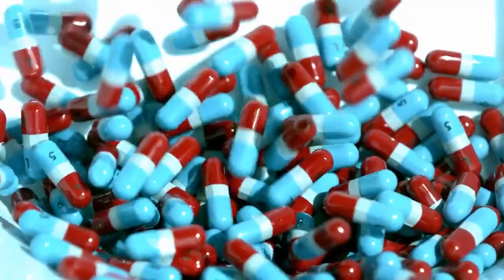O motivo que tirou a Seleção Brasileira da Copa do Mundo de 1990!😱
Dia 24 de junho de 1990. Estádio Delle Alpi, em Turim, na Itália. Trinta e nove minutos do primeiro tempo. Ricardo Rocha derruba Troglio no gramado. O jogo entre Brasil e Argentina pelas oitavas de final da Copa do Mundo é paralisado pelo árbitro francês Joel Quiniou.
O forte calor faz o lateral-esquerdo Branco pedir água aos argentinos que entram no gramado para o atendimento ao jogador. A cena se perpétua nas histórias das Copas do Mundo.
Existem controvérsias em como todas as histórias. Mas, reza a lenda que Maradona, ao ouvir o pedido do lateral-esquerdo brasileiro, mandou o massagista Miguel di Lorenzo, o Galíndez, trocar as garrafas que os argentinos estava bebendo para dar uma diferente a Branco.

00:01 - Será que o Brasil perdeu a Copa de 90 pela ÁGUA BATIZADA da Argentina?
00:15 - Introdução
00:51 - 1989: Copa América no Brasil
01:42 - Copa do Mundo de 1986
02:23 - Carlos Bilardo
03:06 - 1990 e a Copa da Itália
03:59 - Brasil x Argentina em 90
04:14 - A hora da AGUA BATIZADA
04:56 - Depoimento do Branco
05:15 - Os efeitos do Rohypnol em Branco
05:56 - Maradona rindo de Branco
06:10 - Ruggeri zombando dos brasileiros
06:32 - Consequências do doping
06:48 - Brasil elminado, gol de Caniggia
07:06 - Branco descobrindo a farsa
07:24 - Imprensa ridicularizando a narrativa de Branco
07:41 - A dura missão de explicar a eliminação
08:02 - Bilardo e Galindez negam tudo
08:48 - Argentina amargou um jejum de décadas
08:54 - Brasil foi tetra logo em seguida
09:12 - encerramento
09:54 - Branco diz que perdoa os argentinos pelo o que eles fizeram

Será que o Brasil perdeu a Copa de 90 pela ÁGUA BATIZADA da Argentina?